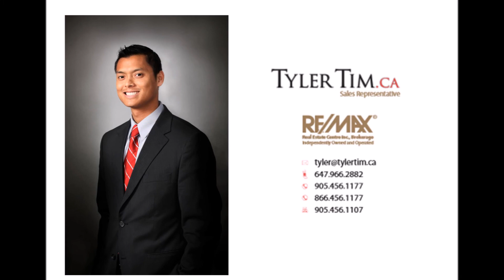Beautiful 4 Bedroom Detached For Sale In Orangeville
Beautiful 4 Bedroom, 2.5 Bath, Detached Home 4 Car Drive, Double Car Garage Leading To Mud Rm. Suken Foyer W/ Double French Door Entrance Leading To Dinin Rm & 2 Pc Bath On Main. Eat-In Kitchen Features Ss Appliances, Large Walk-In Pantry, Double Cavity Sink. Upgraded Solid Maple Railings On Staircase, Leading To Grand Mbdrm W/ Double Door Walk-In Closet & 4-Pc Ensuite. Upper Lvl Laundry W/General Electric Washer&Dryer. Bsmt Framed For Bdrm, Bathrm & Rec Rm.

Extras:Exclude: Fireplace In Family Rm, Carpet In Family Room, Freezer In Basement. Include: Fridge, Stove, Dishwasher, Washer, Dryer. Water Softener & Hot Water Tank Rented.